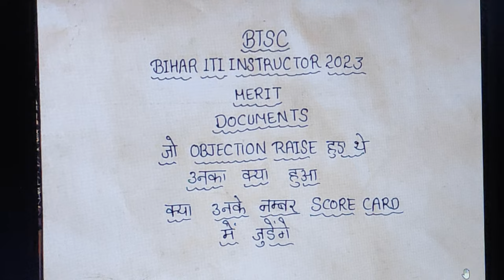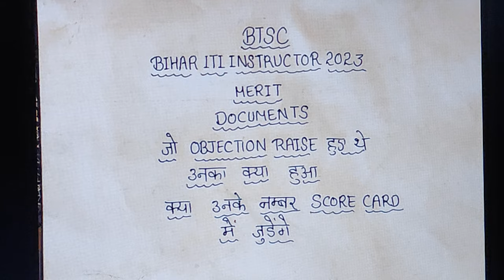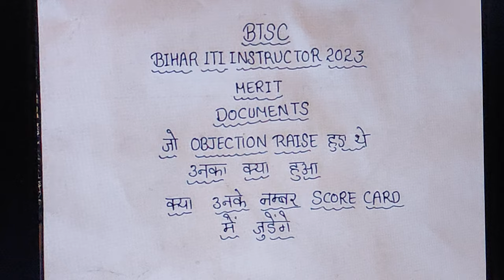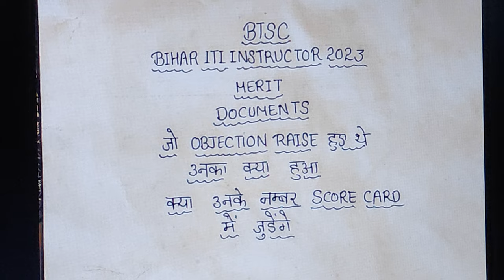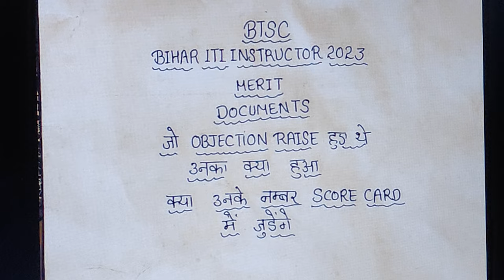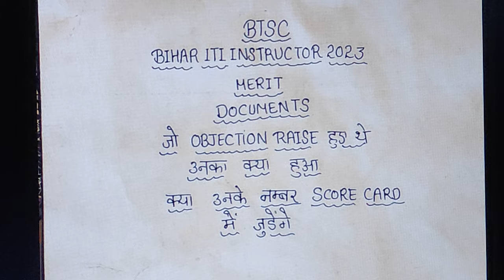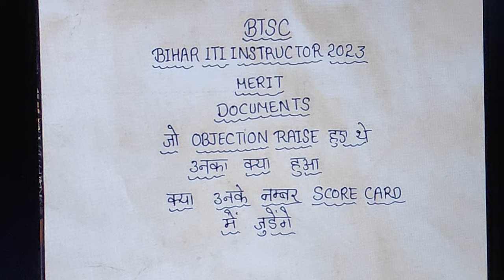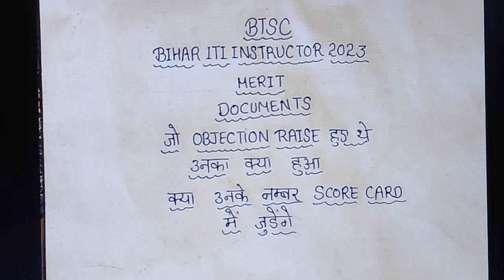btsc iti exam rmssb bihar history viral instructor insta news up jharkhand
Bihar Instructor Objection Raise 2023
click on link and join group